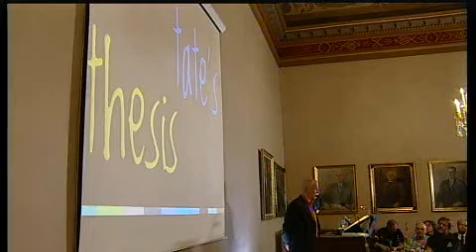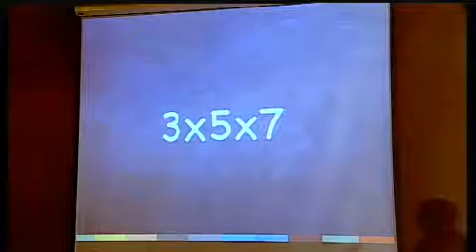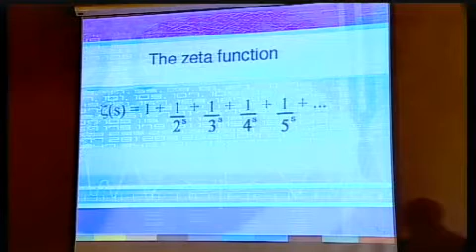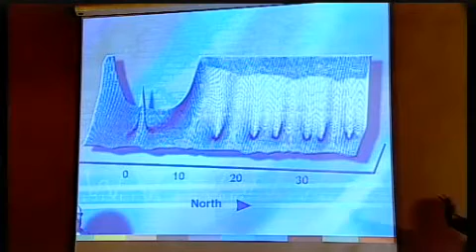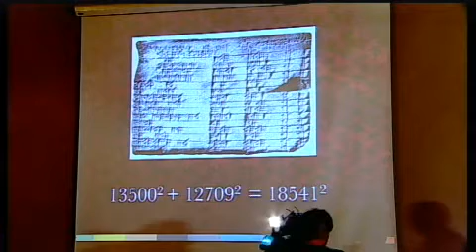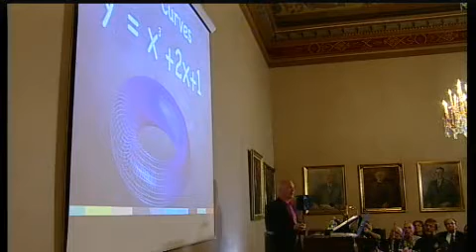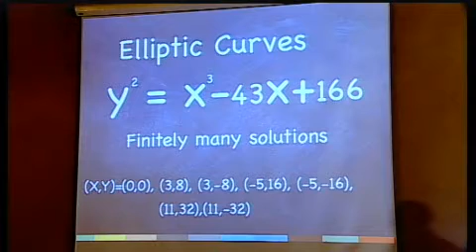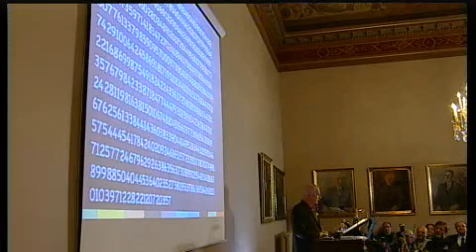Marcus du Sautoy on John Tates' work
Marcus Peter Francis du Sautoy is a British mathematician, author, and populariser of science and mathematics.

This video is a clip from the Abel Prize Announcement 2009.